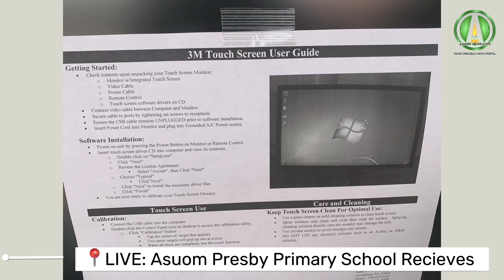SOSEI Electronics Inc, MA USA Donates Wide Range of Computers and Accessories To Asuom Presby School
SOSEI Electronics Inc, MA USA Donates Wide Range of Computers and Accessories To Asuom Presby School (A,B and C) worth 50,000ghc and an undisclosed amount. The headmasters for each school, thanked the company for their gesture exhibited.